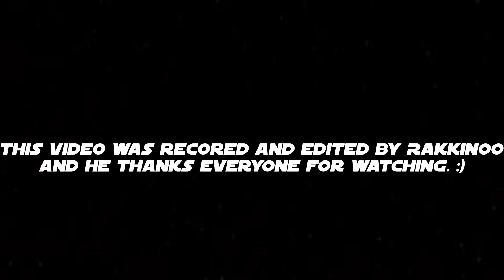Legends Never Die--Fortnite Elimination Montage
An awesome montage of eliminations in fortnite!